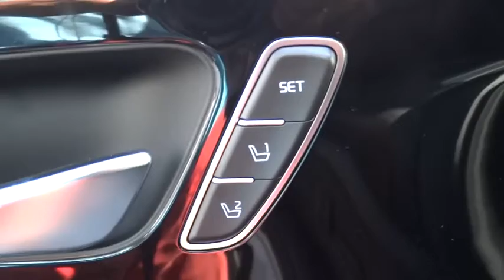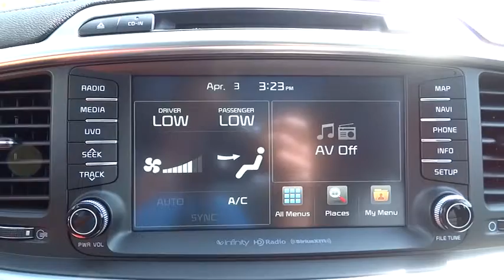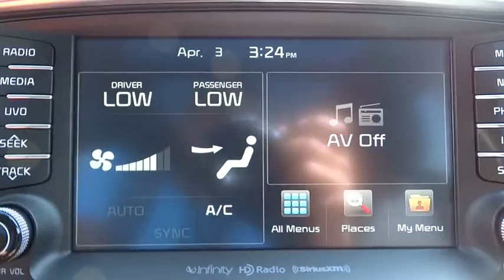2016 Kia Sorento Johns Creek, Buford, Athens, Duluth, Gainesville, GA K711452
2016 Kia Sorento

4180 Buford Drive (Hwy 20)

SORENTO SX FWDDrive Now !!! No Problem!!! We have financing available !!!